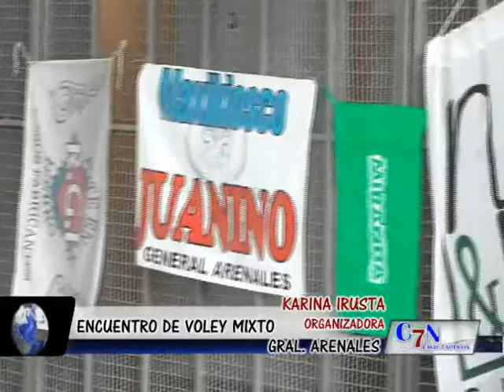TORNEO DE VOLEY MIXTO EN GRAL.ARENALES